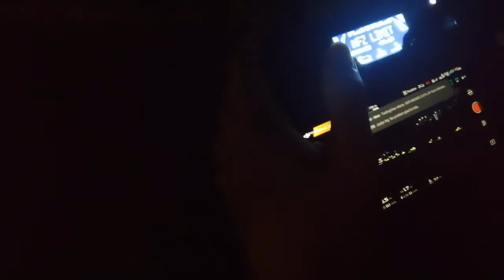Drone Panning shot: Aerial Night view of Marina Bay Sands, Garden By the Bay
Take note of height limit of not more than 150m for marina bay sands